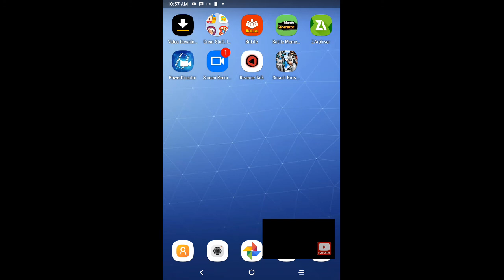The Souless Alexa (check discription)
Sorry if voice clips r off from the actual clips. Don't leave toxic comments pls.